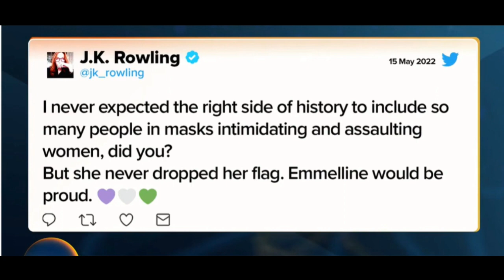Posie Parker & Piers Morgan discuss transphobia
Kellie-Jay Keen